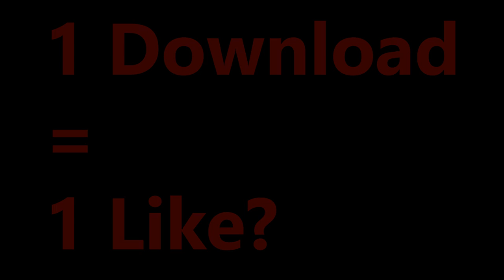BLOODMOON PACK RELEASE (200 Sub Special)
So let me quickly say.. This pack is a mashup. Which means i did not make any of the textures. for example: i like the pearl of MeeZoid´s private pack so i put it in this pack BUT i didnt like the sword of this pack so i got the sword from another pack. Well in this case i resized the sword but u know what i mean.

By the way, Thank you SOOO much for the 200 Subs :D

😃 Minecraft IGN:

🡆  ShaneXGaminq